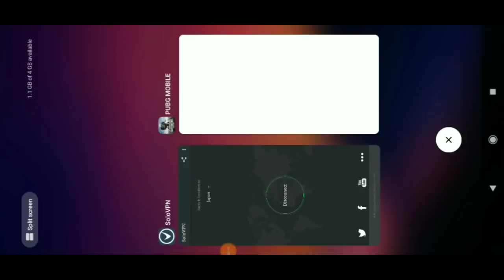PUBG KR 2GETHER WE PLAY LOGIN EVENT - FREE ANNIVERSARY THEM, 4 DONKATSU MEDAL AND SCRAP COUPONS